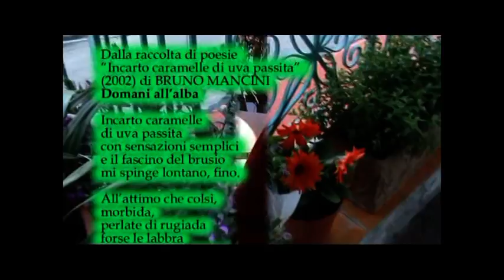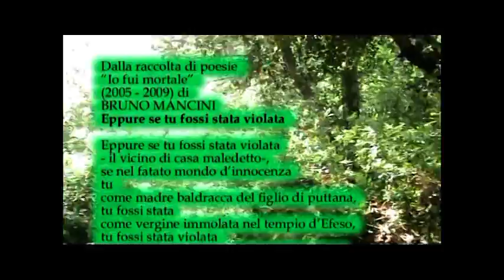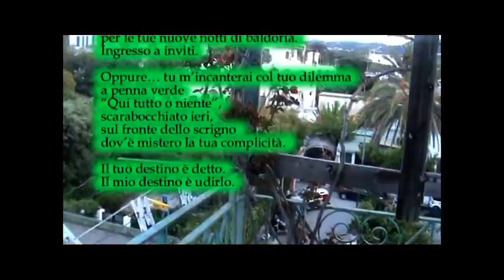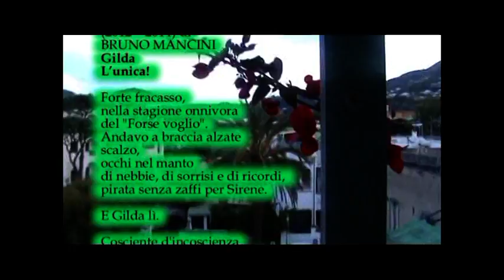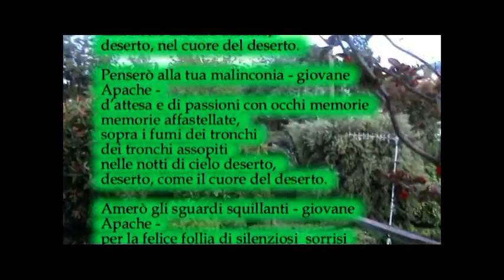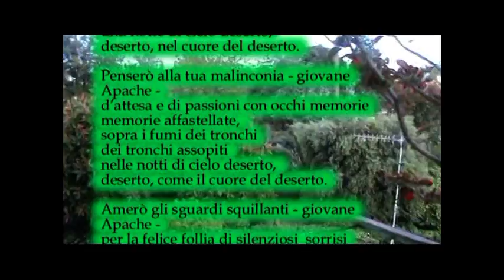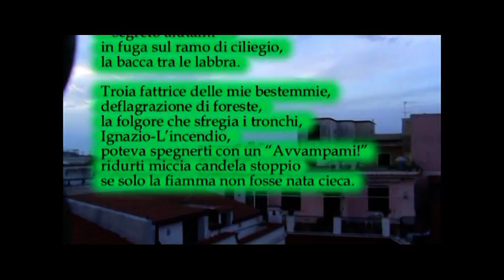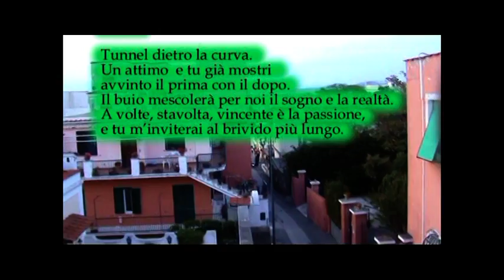Il maggio dei libri 2021 p 6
Trasmessa il 28 aprile 2021
durata 32:19
con la partecipazione di
Bruno Mancini